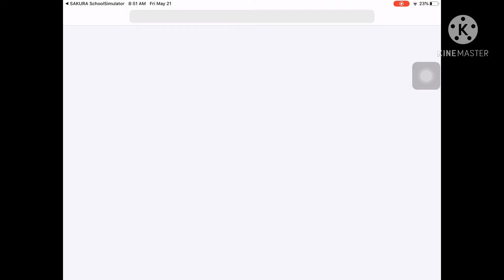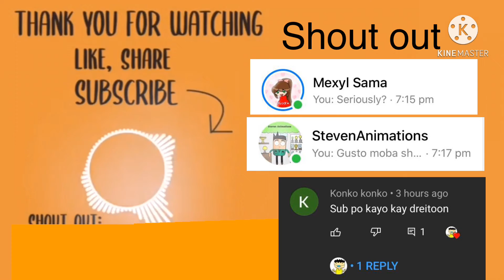Tara laro zakura school simulator hehe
Team Animation
EugeneAnimation
RhodnielTV